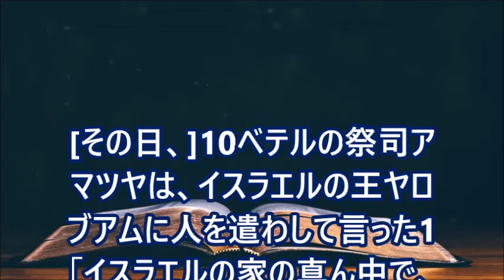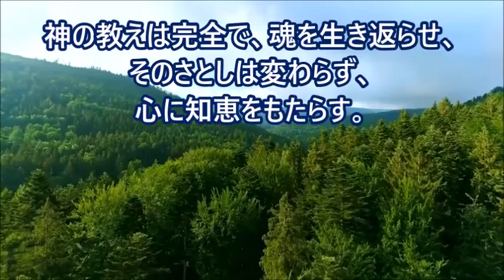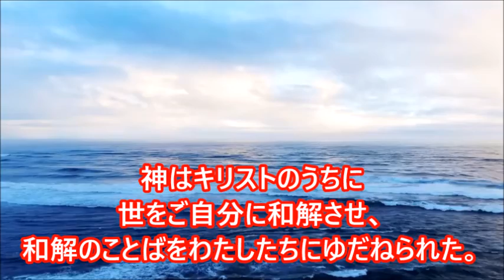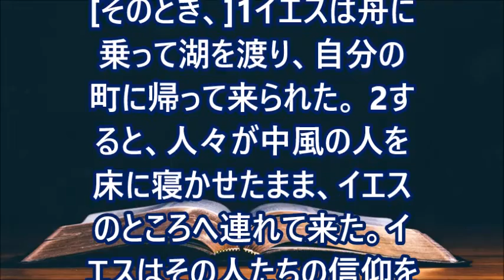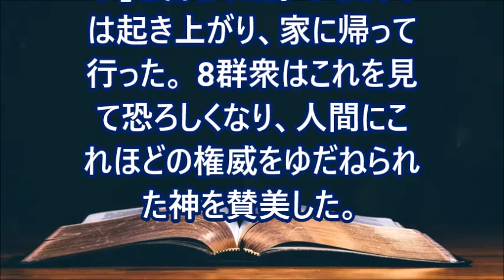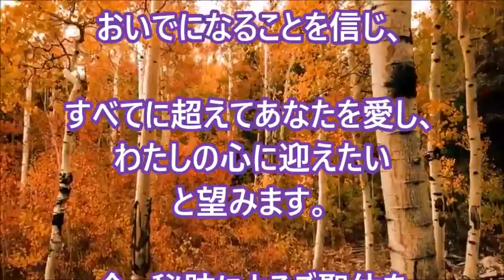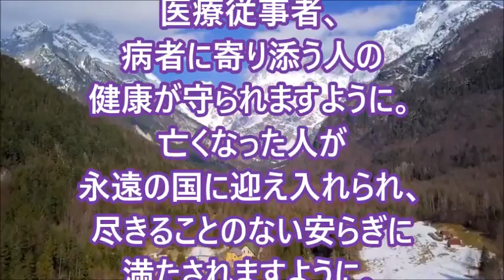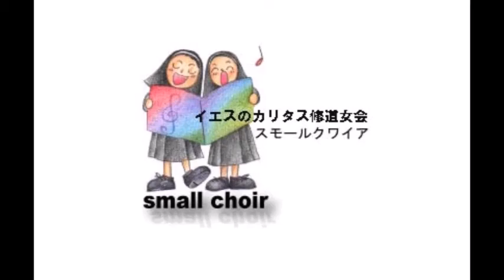ミサの歌と朗読、2022.6.30 (木)